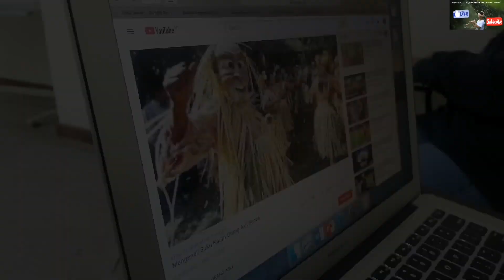Projek komuniti pelajar Pengurusan Seni ASWARA (Tahun 2) PART 1